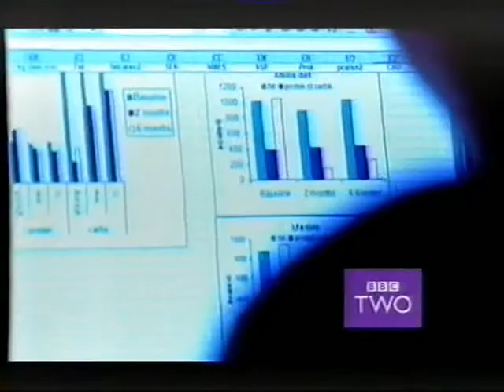BBC Two Continuity - Wednesday 21st January 2004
Going out of The Simpsons, this clip includes promotions for Drivetime with Sara Cox (on BBC Radio 1), Africa Kicks (on BBC Three) and Horizon. The clip concludes with the Logo ident into The Fresh Prince of Bel Air.